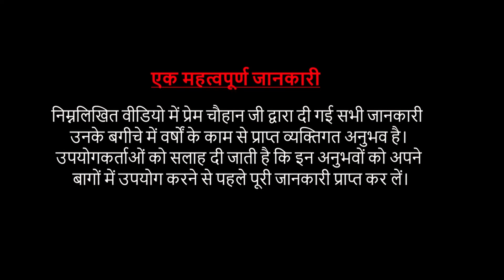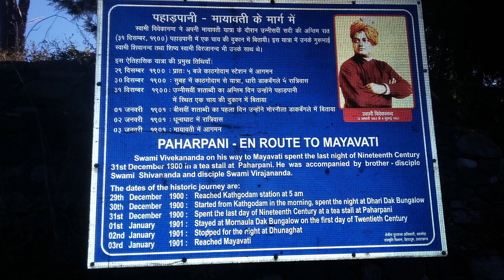पहाड़पानी (उत्तराखंड) मे APS Model की 9 माह की प्रगति और आगे के कार्य के लिए मार्गदर्शन [Part-1]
APS Model Feedback : पहाड़पानी (उत्तराखंड) मे APS Model की 9 माह की प्रगति और अगले वर्ष के कार्य